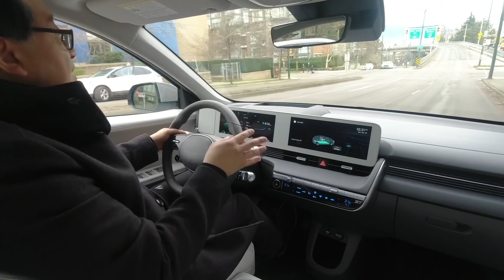IS THE HYUNDAI IONIQ 5 BETTER THAN UPCOMING TOYOTA BZ4X? - ENGINEER'S COMPARISON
The hottest topic these days is the new EVs storming the market with some amazing engineering and design.  But which is better? - the already available and impressive Hyundai IONIQ 5 or the upcoming Toyota BZ4X?  Automotive Engineer David Chao does a full review on the IONIQ 5 while comparing it to the BZ4X, which hasn't arrived yet.

This video was created in collaboration with Jimmy Mak Media, which was involved in filming and editing the video for Automotive Press.